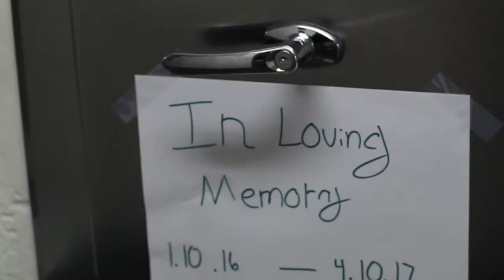Shoeneral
Tonight, April 10, 2017, Marks Tower Floor 7, held a service for Katie's dearly beloved party shoes. You will forever be missed. Rest in Peace.